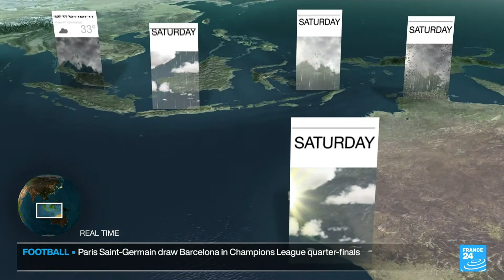France 24 - Weather P2 MAR 15, 2024